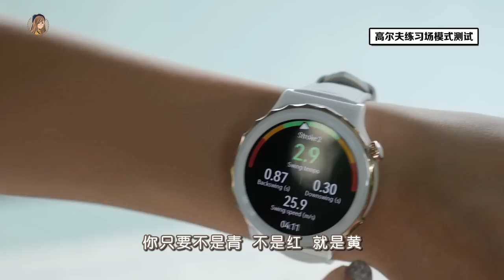开箱华为Watch GT3 Pro白色真皮版：美美美！女孩子冲呀！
我发誓！真的好多人一直称赞我表很美❤️❤️❤️

比较可惜这次没拿到陶瓷版，
但是真皮也很舒服啦~ 而且戴起来更加日常（价钱也比较美哈哈）

这次新加入的2个运动模式，我都给你们测了！
记得看到最后呀！

💦 价钱这里再讲一遍呗：
- 白色真皮版 RM1599
- 白色陶瓷版 RM2399
- 灰色钛合金版 RM1399

GT3 Pro已经开卖咯！这里可以买到！